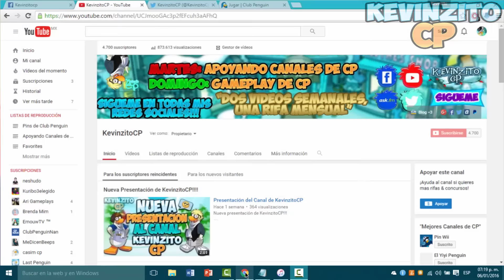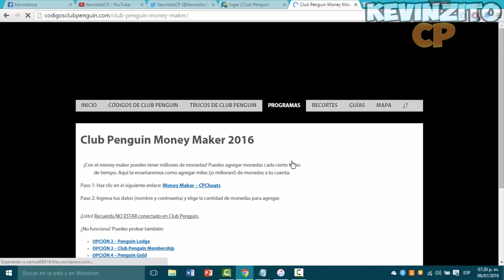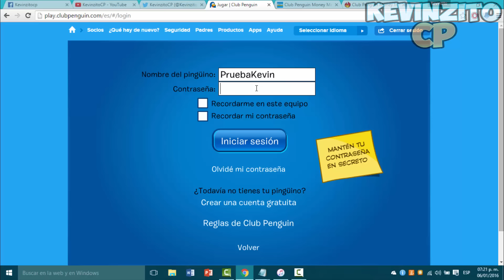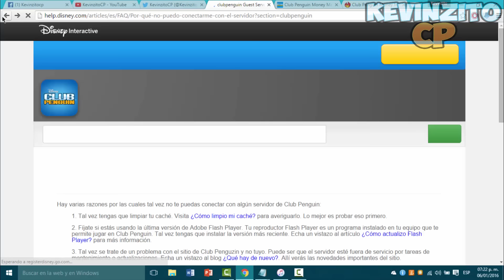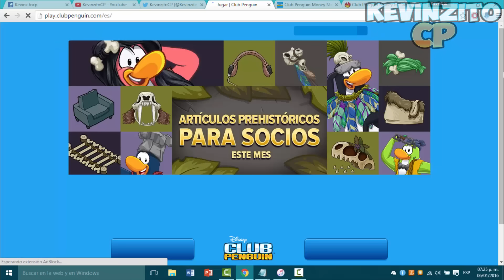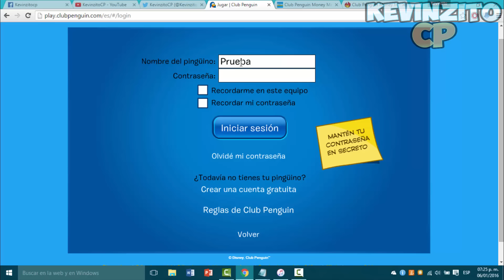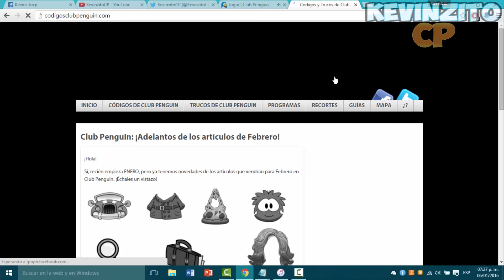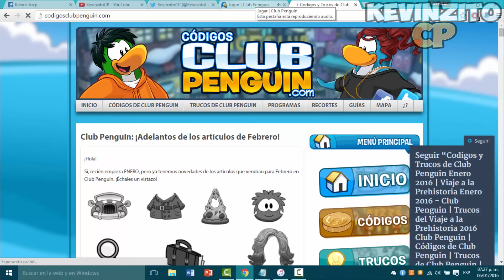Club Penguin | Monedas Infinitas 2016 | 1000000 de Monedas | KevinzitoCP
Hola Pingüinitos & Pingüinitas soy KevinzitoCP & bueno, en este vídeo les enseño a como tener monedas infinitas en Club Penguin.

★KevinzitoCP
★KevinzitoCP2